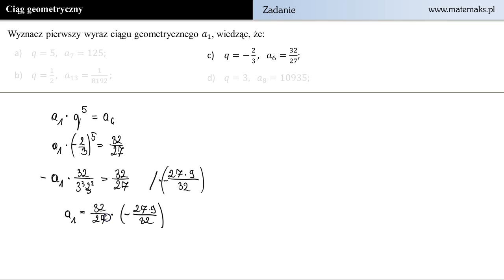Ciąg geometryczny - zadanie 2c